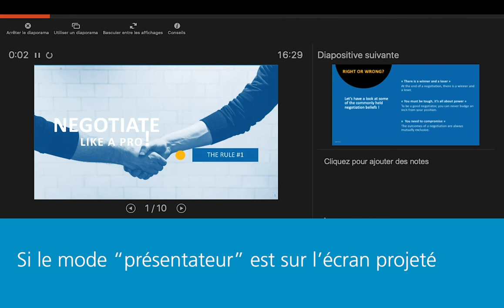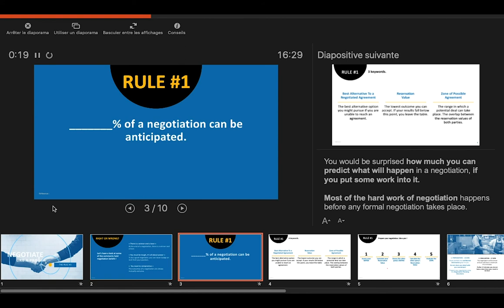Tutoriel OpenBoard 3 : Projeter et annoter ses slides avec PowerPoint